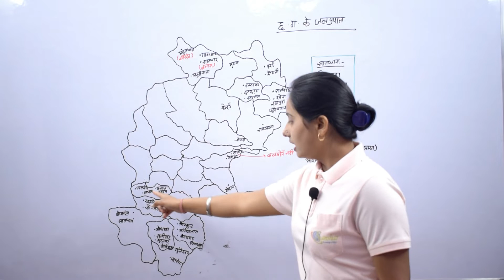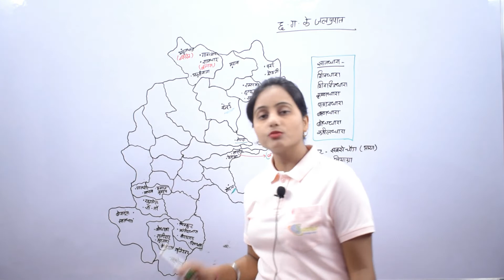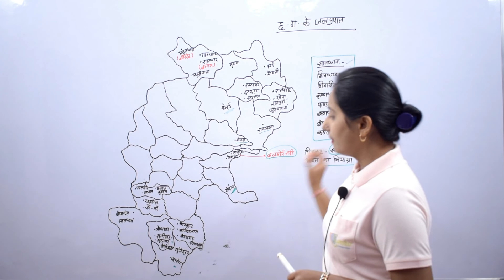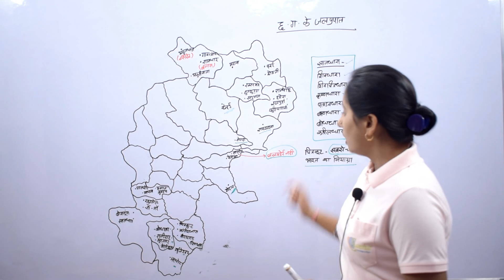CGPSC CMO VYAPAM छ त्तीसगढ़ के जलप्रपात BY sharda mam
Publish on 29 Jan 2019

Lecture series by sharda mam

Lecture for CGPSC, CMO (CGPSC), VYAPAM  EXAMS

CG JALPRAPAT-
  Amritdhara , gawardhara , rakasganda , ranidah , khudiyarani , sarbhanja , ramjharana , kandai , godna , chitrakut , kanger , tirathghad , bodhdhara , malajakund , saatdhara, gupteshwar, suratgadh , malger , saatdev etc.